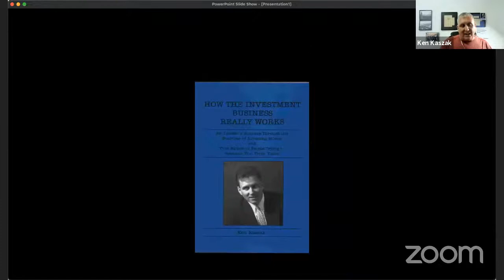Literary Legends: How to Write Your Story with Ken Kaszak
We're live with a Veterans Writers Panel hosted by Ken Kaszak. With Karl Marlantes and Jack McLean

 In 1967, Marlantes gave up a Rhodes Scholarship to join the Marine Corps and fight in Vietnam. He recounts his experiences in two masterful books, Matterhorn: A Novel of the Vietnam War, and memoir, What It is Like to Go To War.

Joining Karl will be Jack McLean, whose book Loon: A Marine Story, is a best-selling and beautifully-crafted memoir of Vietnam. Thomas Gourneau and John Arsenault, authors of LZ Sitting Duck, and Bob Dbvorchak, author of Drive On: The Uncensored War of Bedouin Bob and the All-Americans and The Golden Brigade: The Untold Story of the 82nd Airborne in Vietnam and Beyond round out Ken’s star-studded panel.

Tune in!